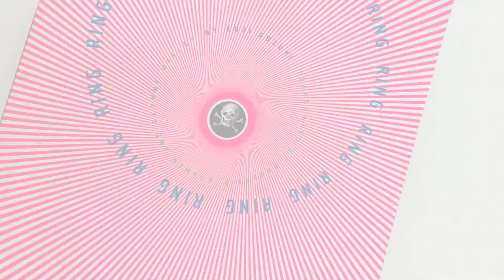RING by Koji Suzuki BOOK REVIEW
Just a fox and her thoughts on Koji Suzuki’s- Ring Book 1 Of his trilogy! Love you critters! Stay cozy and stay spooky!